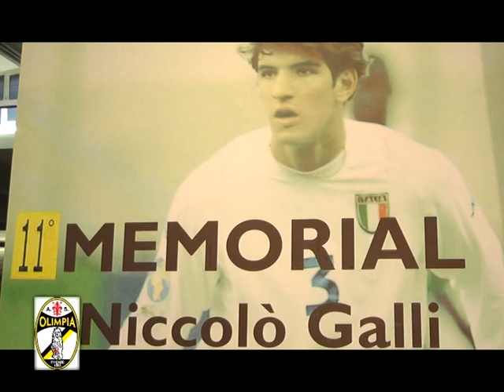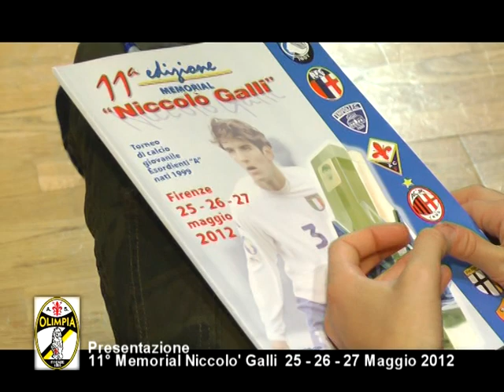olimpia Calcio Firenze presentazione 11° memorial Niccolo' Galli 25 - 26- 27 maggio 2012.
olimpia Calcio Firenze
presentazione 11° memorial Niccolo' Galli
 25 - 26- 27  maggio 2012